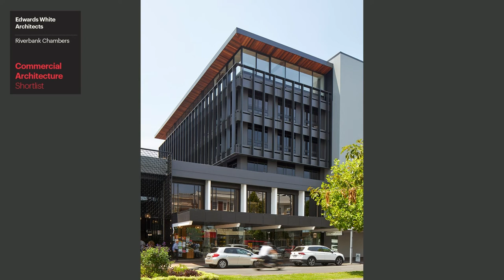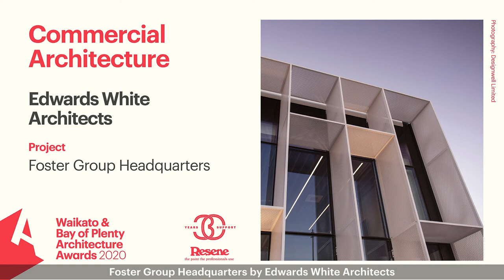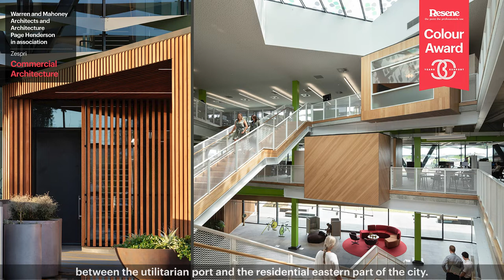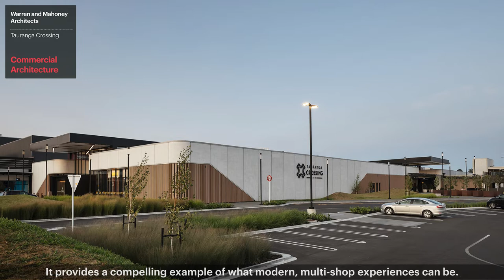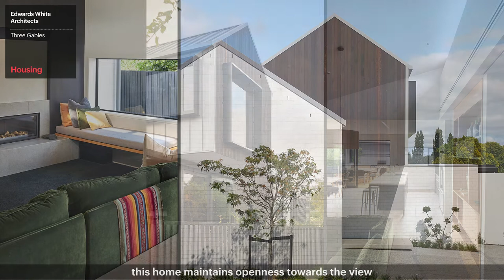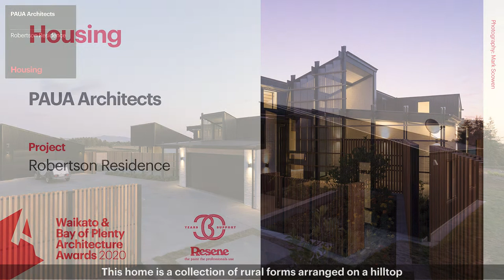Waikato & Bay of Plenty Architecture Awards 2020